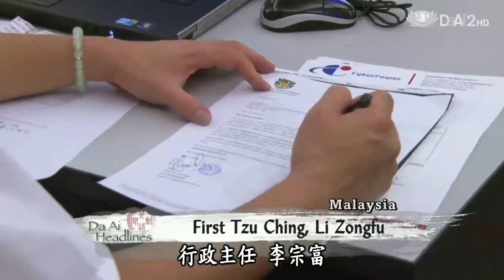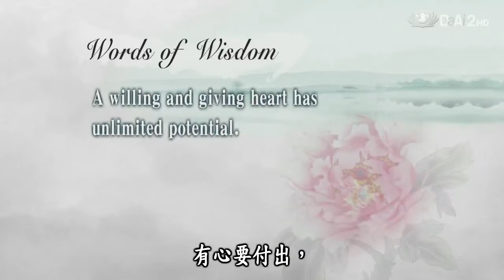20130822 First Tzu Ching, Li Zongfu